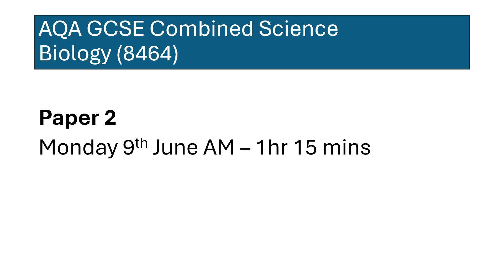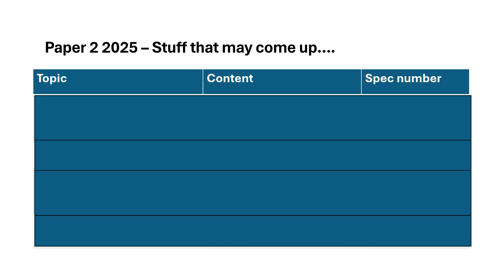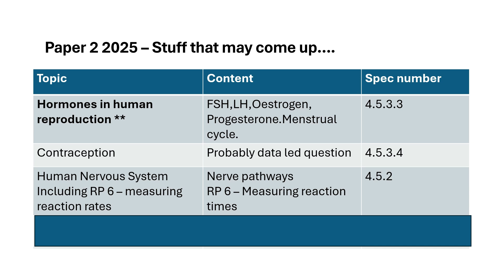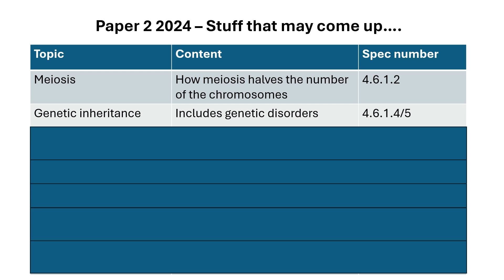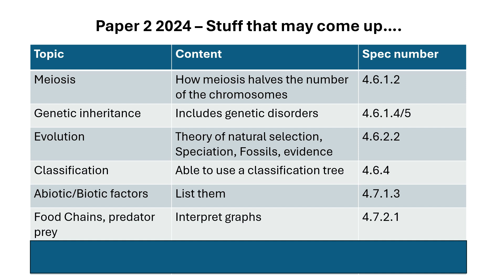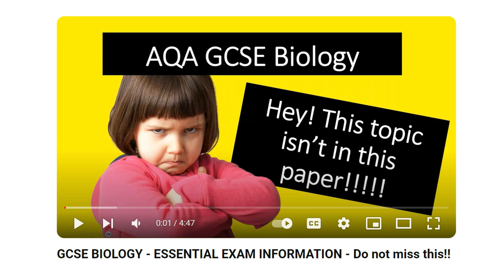AQA GCSE Combined Science, Biology HT Paper 2 Predictions 2025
In this video, I share my predictions for the upcoming AQA GCSE Combined Science Biology Paper 2 exam on June 9th. I emphasize the importance of revising all topics, practicing past papers, and understanding key terms and command words. I also highlight specific topics that are likely to appear. Please make sure to review these areas thoroughly and remember to attempt every question, even if you have to guess. Let's ace this exam together!